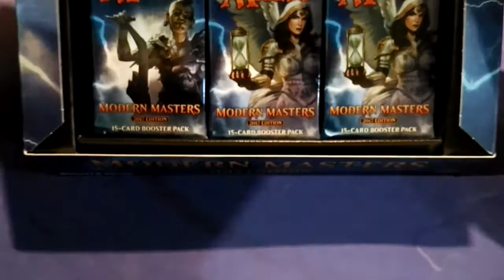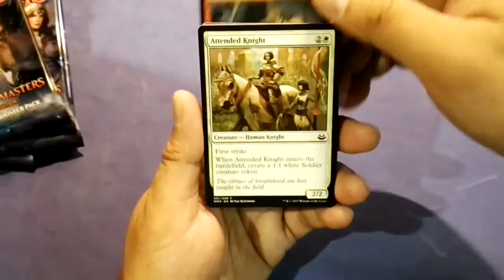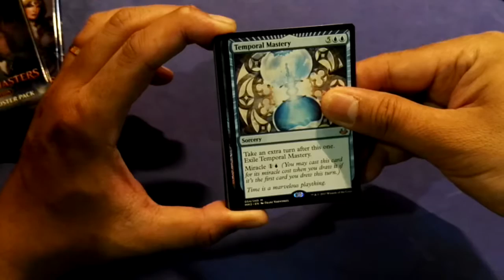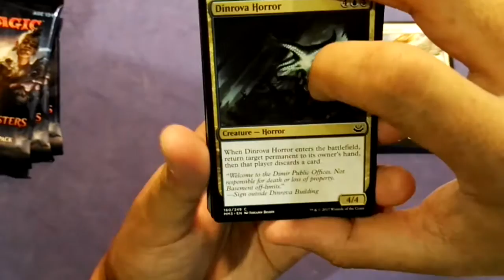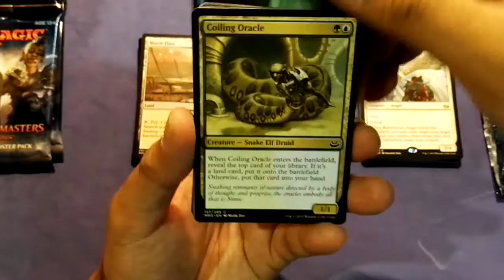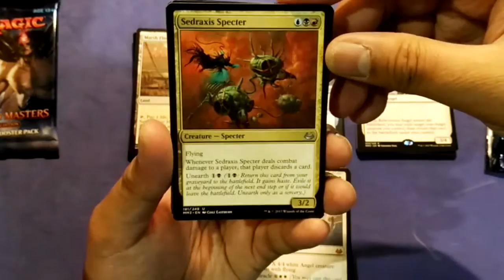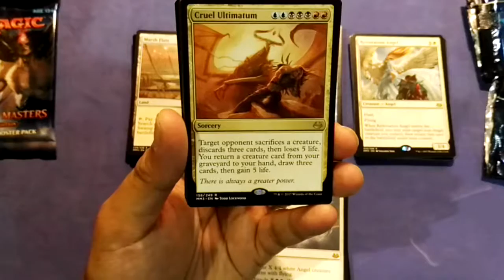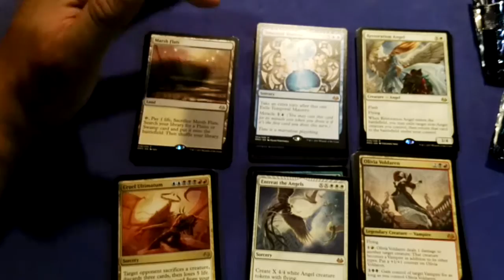MTG: Modern Masters 2017 ( MTGMM3 ) Box Opening #2 ! where is my mythic?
This is my 2nd opening of my one and only modern masters 2017 box ( MTGMM3  ).  No! No! Not these mythics!!! WTF!!